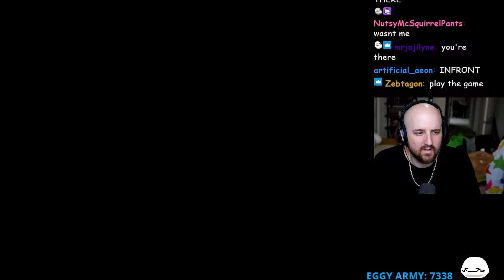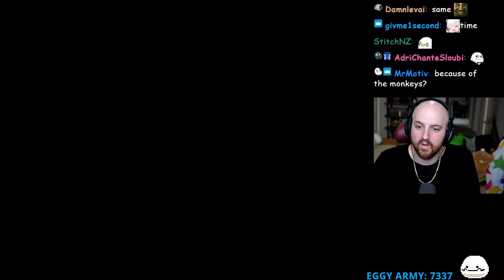Tectone Faces Guardian Ape For The Last Time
He Finally DID IT First try POGGERS

subscrob ty bros